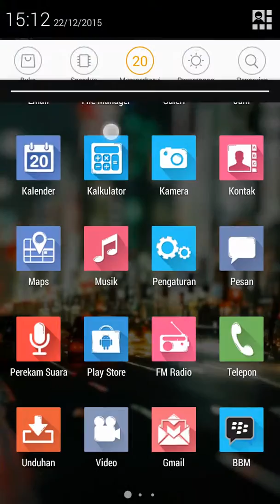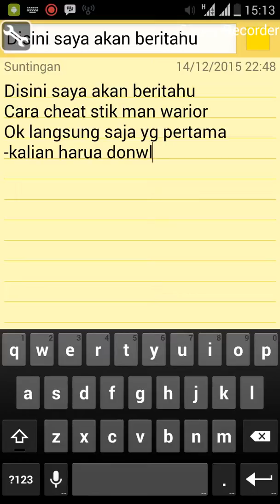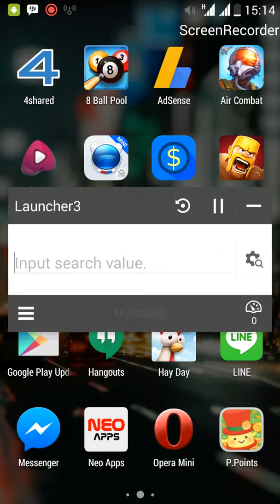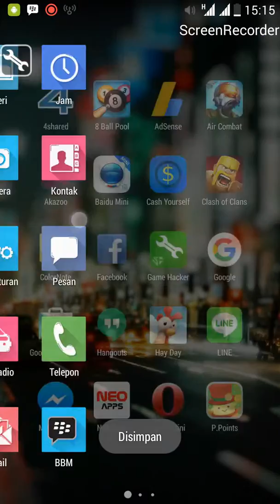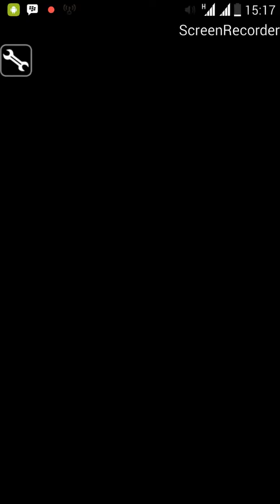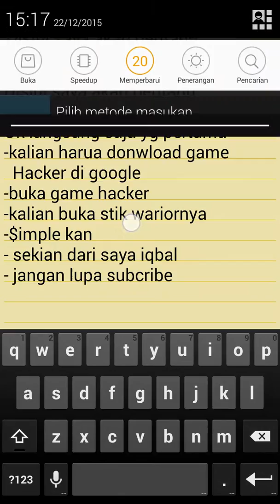hack stikman wariorr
hack yang dikembangan kan oleh hack hp&pc
merubah uang menjadi banyak
sehingga tidak perlu susah2 untuk dapatkan uang